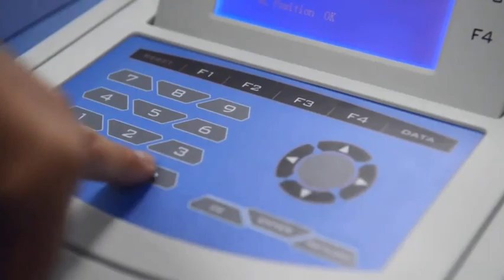Spektrofotometre UV-1800 UV-1601 2601 VIS-7220G VIS-723G UV-9200 Rayleigh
Rayleigh Spektrofotometre Tanıtım Videosu

BeyanLab Rayleigh Spektrofotometre Türkiye Yetkili Distribütörü

Online Alışveriş